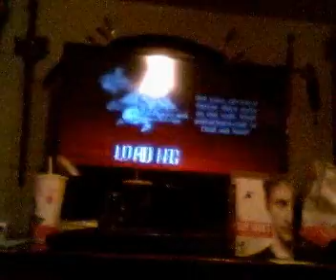gh3-cult of personality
The song Cult Of Personality